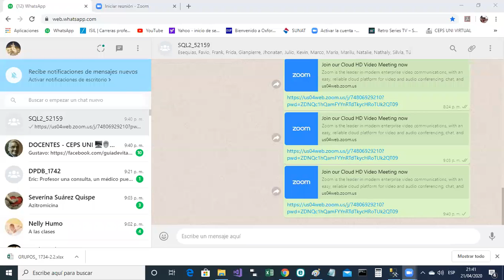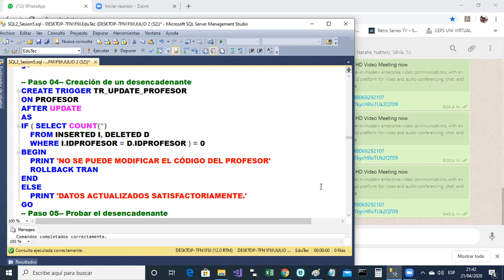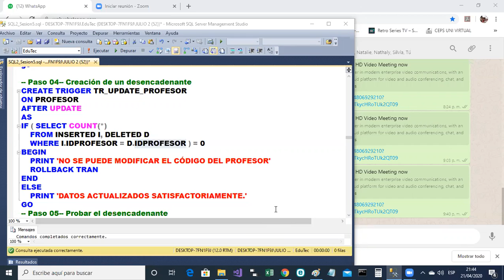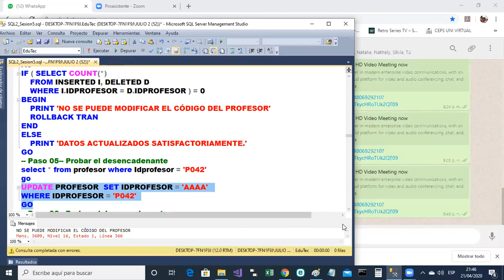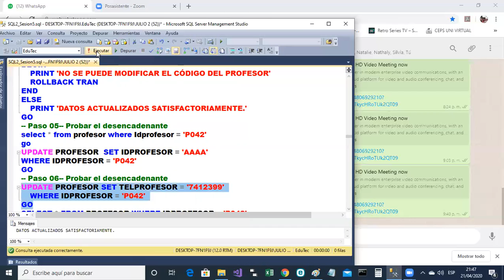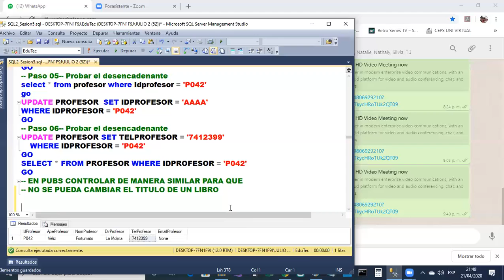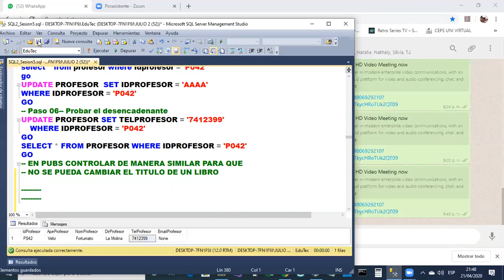SQL2 Sesion5 Parte5